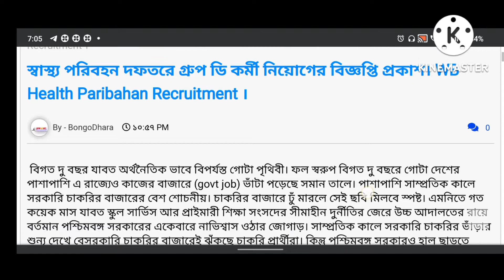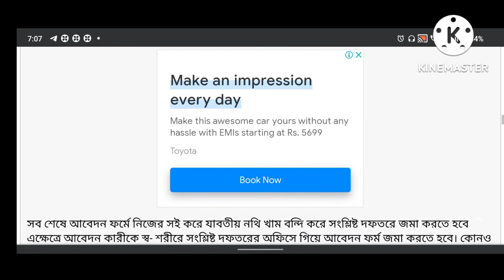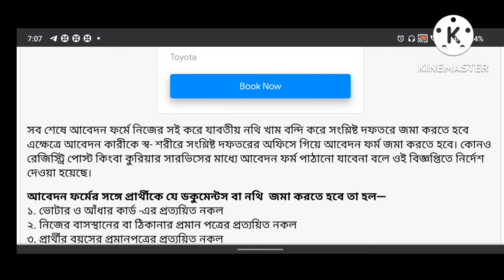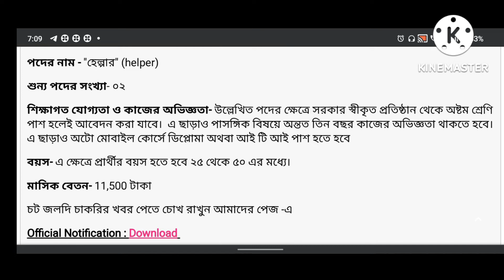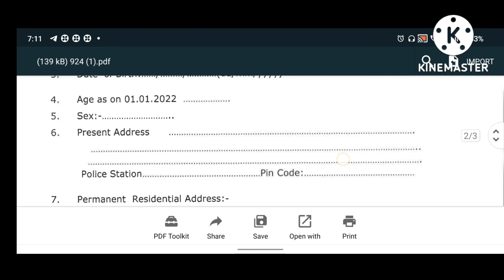স্বাস্থ্য পরিবহন দফতরে নিয়োগ 👍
8 পাস দারুন চাকরি হাতে নেই বেশি সময়😮😮😲😲 only for ST
30000 শূন্য পদে নিয়োগ রাজ্যে শুধুমাত্র interview এর মাধ্যমে 🎉

যা বলেছিলাম সব মিলেছে তো ?👍😁🤞 এবারও যা বলবো মিলবে । 👍😊Group -D // KP// WBP// & ALL GOVT.  Aspirants must watch 🤞🎉

3
Support us & we assure you in the next time we will definitely provide new content with new updates and materials.
This is the channel you can get all type of review on different types of exams . Updates , tips , materials and so on.